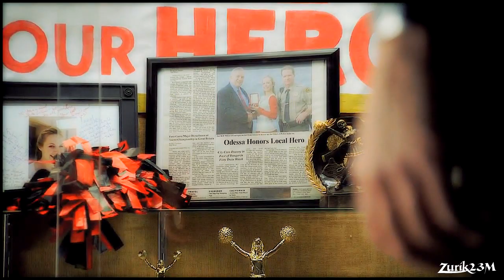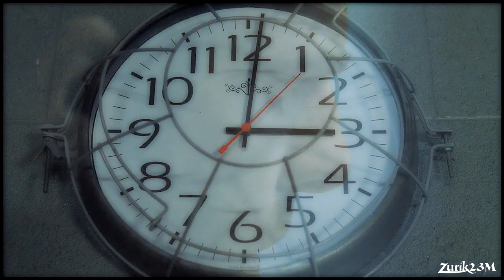Sylar(Heroes) || I wish i was special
A character who is still my favorite. Sylar - is a bright ray of this show (despite how many people he has killed), he has always been able to stand out among the rest. I consider him one of the most charismatic characters in the history of TV.

Fandom: Heroes
Song: Scala & Kolacny Brothers – Creep (originally by Radiohead)
Program: Sony Vegas 12.